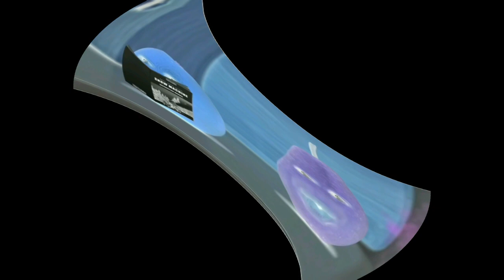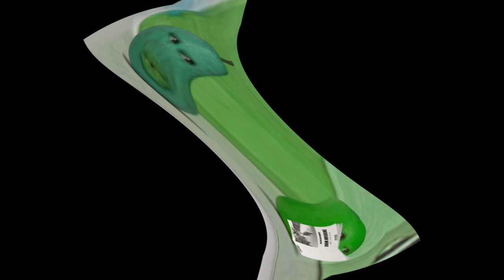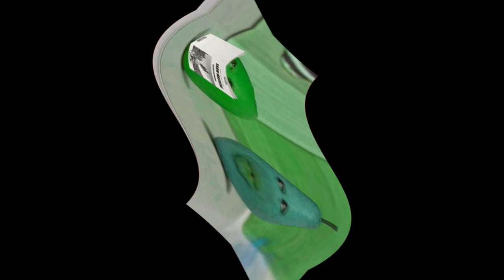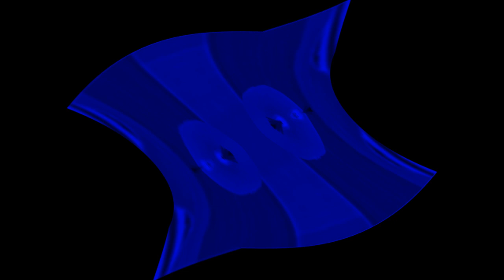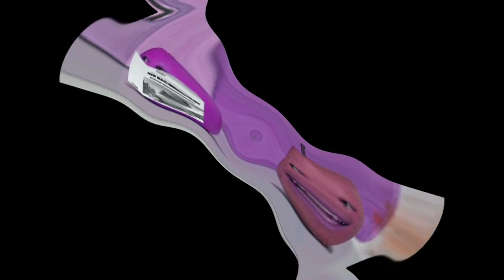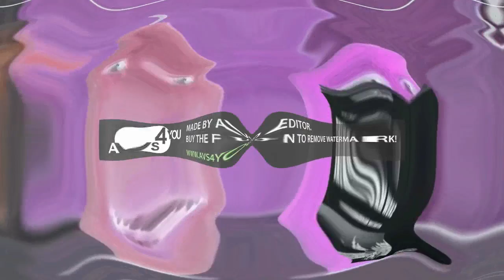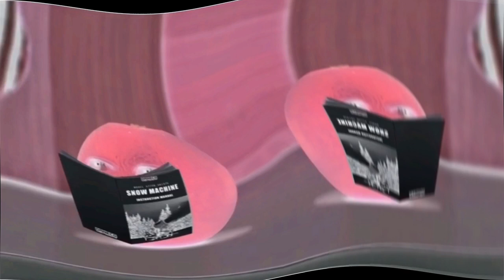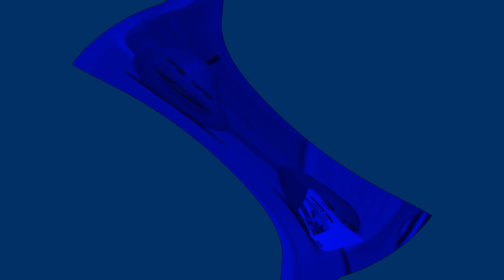Preview 2 Pear V3 Effects (Preview 2 Funny 2021 V1.2 Effects) Center Effects